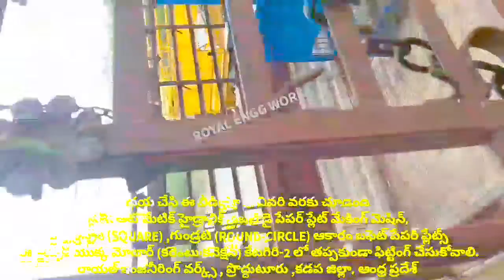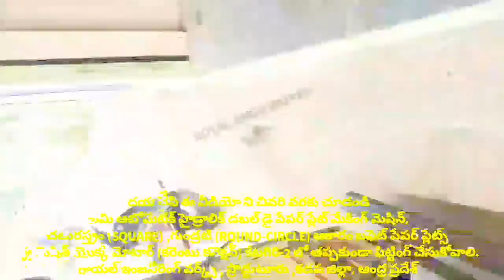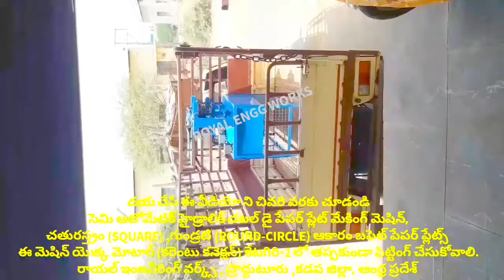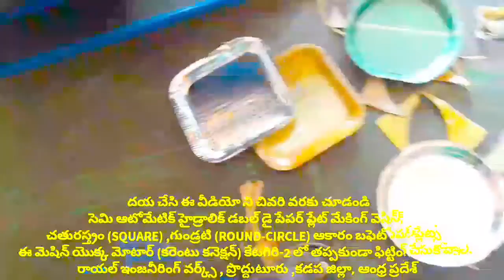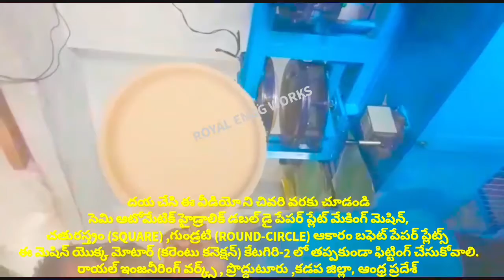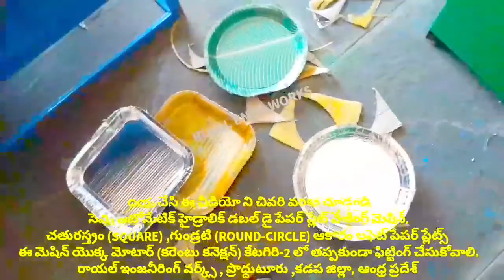SMALL SCALE FACTORY FOR MEN: SQUARE PAPER PLATE MAKING MACHINE & RAW MATERIALS PRICE DETAILS TELUGU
For
PRODDATUR
YSR (KADAPA) DISTRICT
ANDHRA PRADESH
INDIA

2020 SMALL SCALE INDUSTRIES/INDUSTRY BUSINESS/FACTORY/COMPANY/IDEAS/PLAN/DETAILS/INFORMATION IN TELUGU,
12/12 13/13 14/14 12×12 13×13 14×14 12 BY 12 13 BY 13 14 BY 14 RAW MATERIALS/PAPER PLATE SHEETS/PRICE/COST/RATE/DETAILS/INFORMATION,

2020 SMALL SCALE INDUSTRIES/INDUSTRY BUSINESS/FACTORY/COMPANY/IDEAS/PLAN/DETAILS/INFORMATION IN TELUGU,
12/12 13/13 14/14 12×12 13×13 14×14 12 BY 12 13 BY 13 14 BY 14 RAW MATERIALS/PAPER PLATE SHEETS/PRICE/COST/RATE/DETAILS/INFORMATION,

2020,SMALL SCALE,INDUSTRIES,INDUSTRY,BUSINESS,FACTORY,COMPANY,IDEAS,PLAN,DETAILS,INFORMATION,TELUGU,
12/12 13/13 14/14 12×12 13×13 14×14 12 BY 12 13 BY 13 14 BY 14 RAW MATERIALS Size PAPER PLATE SHEETS,